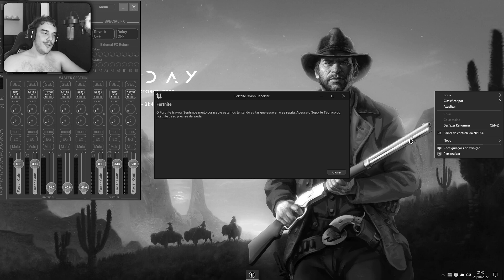VEJA ANTES DE COMPRAR A FALÉSIA NO FORTNITE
00:00 - FALA MANOS
02:28 - Skin Ingame
03:29 - Reativo
04:52 - Picareta
05:55 - Envelopamentos
06:33 - Visibilidade
07:17 - Skin sem Mochila
07:39 - Movimentação
07:59 - Construção
08:31 - Combos
13:38 - VALE A PENA?